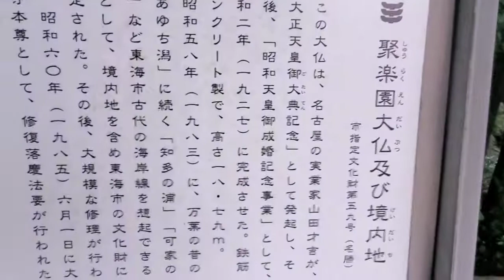パワースポットめぐりVol.36【聚楽園の大仏】～大野城の帰り道に立ち寄った〜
【ロケ日】

2021年11月6日(土)

大野城の帰り道に立ち寄りました。

電車、駅ホームから
見えてしまうほどの大きさである。

たまたま、
大野城へ向かう道中に車内から見えたため、

時間があれば、
帰りに立ち寄ろうと決めていた。

この大仏を見にきている家族連れ、
カップルも多かった。

ふつうに、公園にあるので、
営業時間というのはとくになく、

24時間観れるはず。

まあ、大仏だけでなく、
他にもある（動画内参照）ので、

夜は…怖いと思われる。